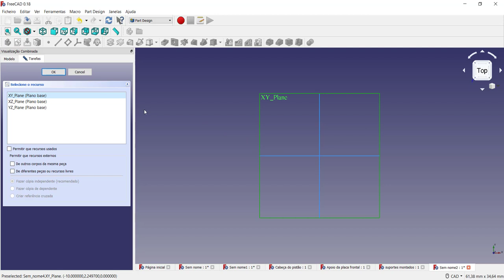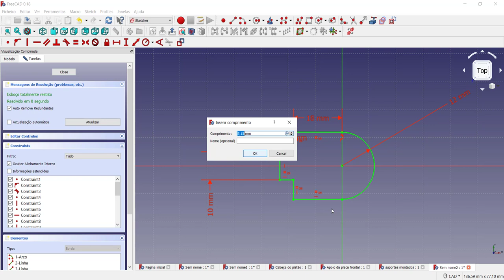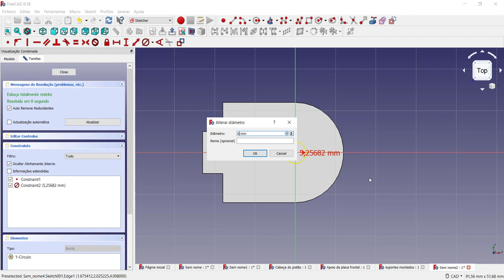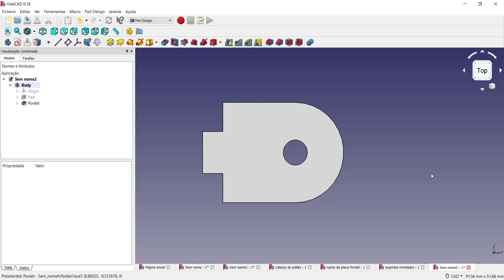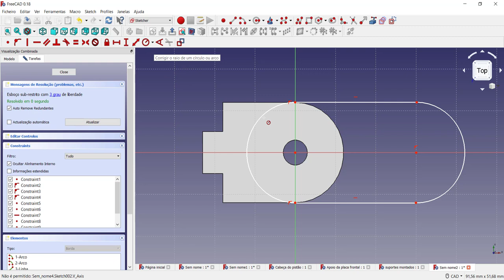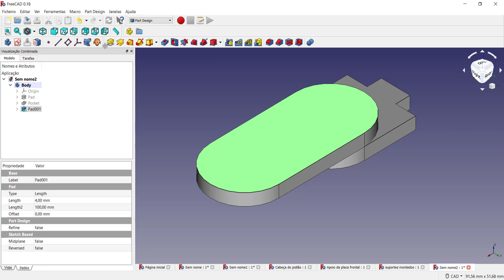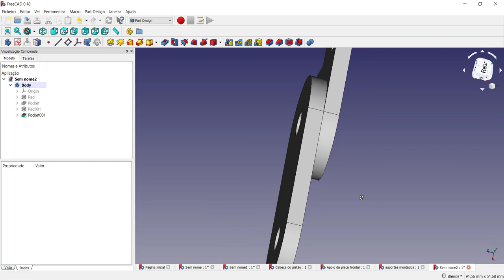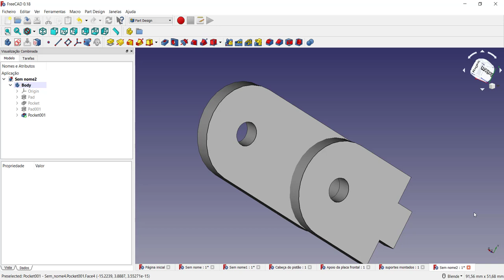Curso Introdutório FreeCAD Modelando e criando um suporte para celular para impressão 3D parte 2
Curso Introdutório FreeCAD Modelando e criando um suporte para celular para impressão 3D

É realizada uma proposta de modelagem de um elemento sólido que será impresso e utilizado como suporte de celular. a modelagem 3D será realizada utilizando macetes de criação do modelo ao utilizar os raios, arcos, círculos e retas com o uso das restrições de tangencia e simetria utilizando a criação de um sketch e o recurso de extrusão. Ainda é utilizado o recurso mirror e também o refinamento do modelo. Com o modelo 3D finalizado, é utilizada a bancada TechDraw para a geração das vistas 2D do desenho técnico do modelo proposto. Vídeo ideal para quem está iniciando a modelagem 3D e aprender rapidamente com um software totalmente gratuito.